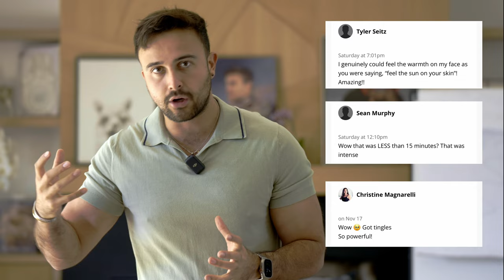How to Hypnotize Yourself to Be RICH!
In this video I’ll show you how to literally reprogram your mind by using SELF HYPNOSIS.

If you want to be hypnotized by for three days at your own convenience get PATH TO POWER 👇

🔗 **Path to Power**
Unlock your potential today:

🔗 **Mindset Mastery Tickets**
Reserve your spot now:

🔗 **Free Course**
Start your transformation journey for free: